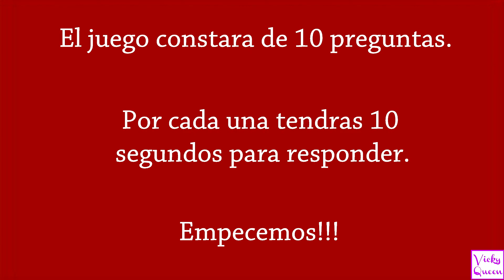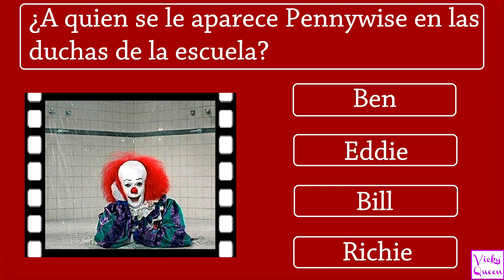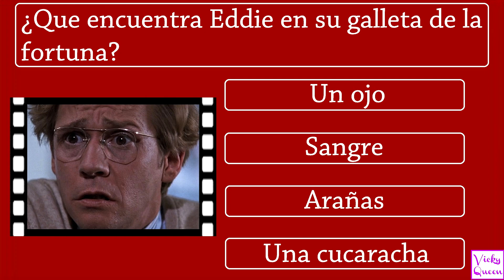¿Cuanto sabes sobre IT/ESO (1990)? Test/Trivia